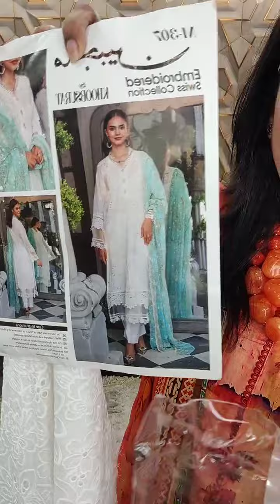Virtual FAIR DAY - 7 Super discount on PAKISTANI CATALOGUES, Page link👇shovafashionworld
Size Chart
96% Cotton, 4% Elastane
Imported
Button closure
Machine Wash

100% Viscose
Imported
Button closure
Machine Wash